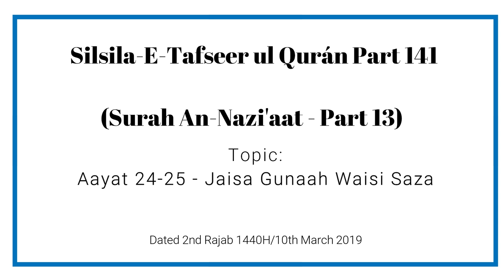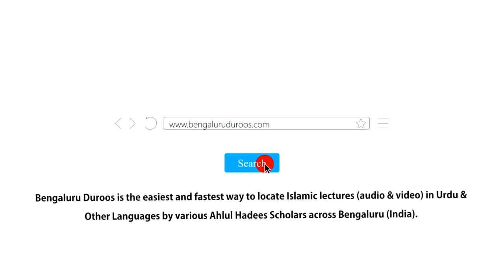Silsila e Tafseer ul Qur’an Part 141 | Surah An-Nazi'aat (Part 13) by Muhammad Muadh Abu Quhafah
Silsila-e-Tafseer ul Qur’an: Part 141
Tafseer of Surah: An-Nazi'aat (79) - Part 13
Topic: 24-25 - Jaisa Gunaah Waisi Saza